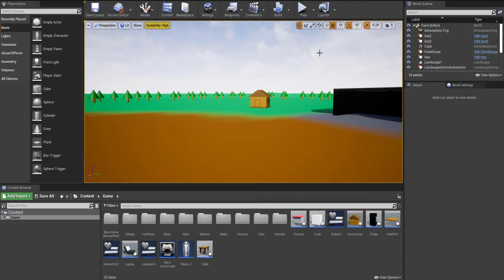NEW SECOND CHANNEL! - Update Video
Enjoy! :D